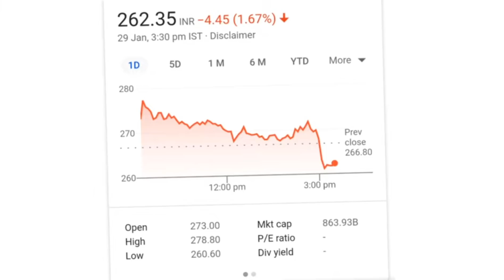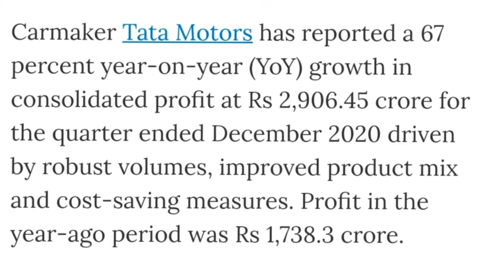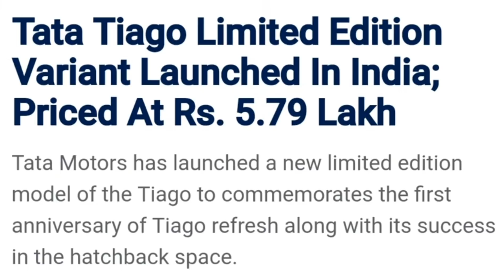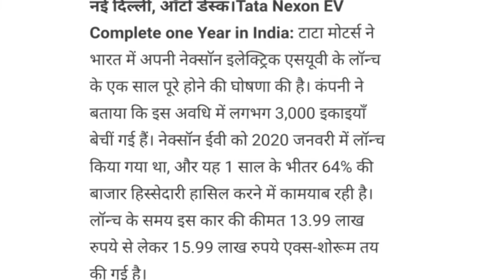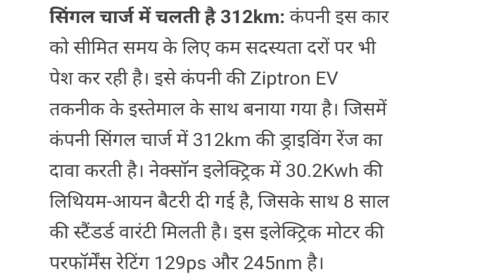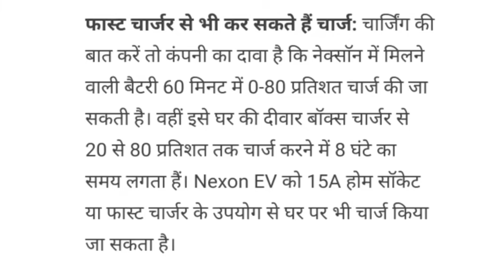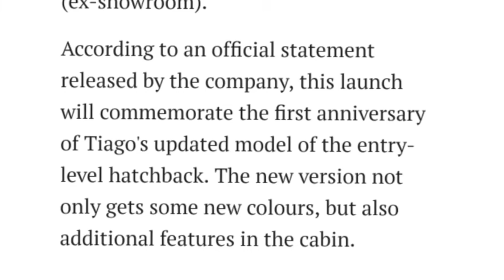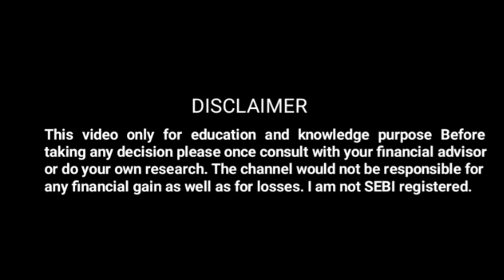TATA MOTORS को लेकर आयी 2 बड़ी खुशखबरी अब सबको होगा फायदा गलती से भी मत बेचना ।